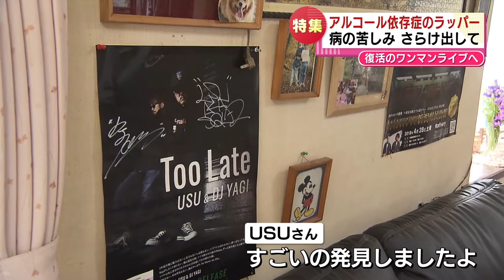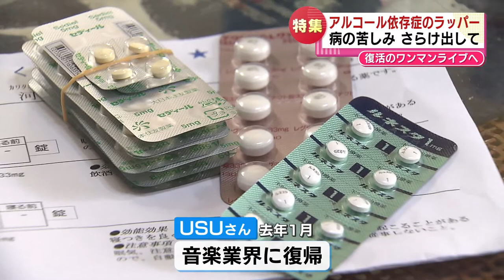【アルコール依存症】闘病経験を発信するラッパー…復帰ワンマンライブへ道のり《新潟》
2022年6月2日放送

アルコール依存症の経験をラップに乗せて発信しているラッパーがいます。
悩みを抱えていたら打ち明けてほしい。魂を込めたワンマンライブへの道のりを追いました。
卓越したマイクパフォーマンスでフロアを盛り上げる、ラッパー・ＵＳＵ。本名・河谷諭さん。長年新潟のヒップホップシーンをけん引してきました。６年ぶりのワンマンライブでした。「復活の舞台」で自らの弱さをさらけ出した理由とは・・・。